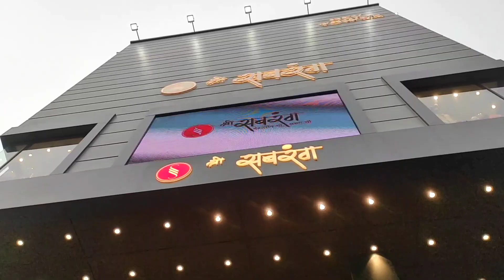New mall in bhagalpur | श्री सबरंग | Biggest Cloth store of Bihar & Jharkhand | Full Explore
Vlog-154